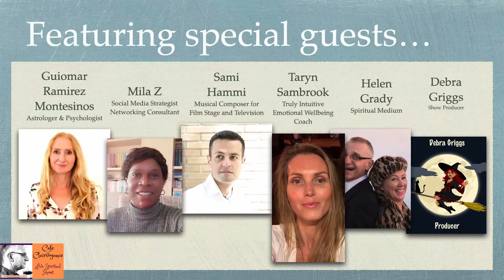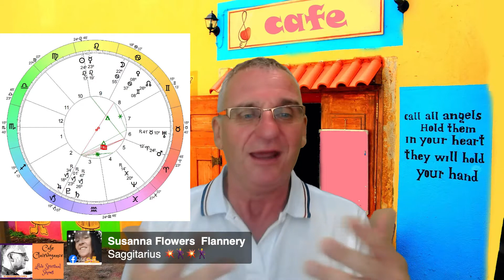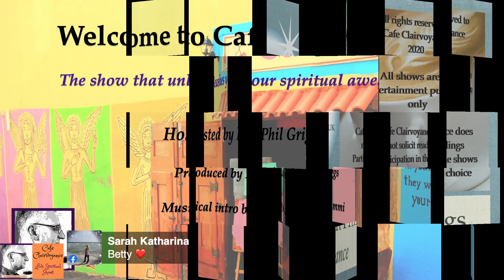Cafe Clairvoyance Sunday Spiritual Show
Cafe Clairvoyance Sunday Spiritual Show included the new Moon in Leo, Astrology, talks and discussions and live mini readings. Lively and upbeat show